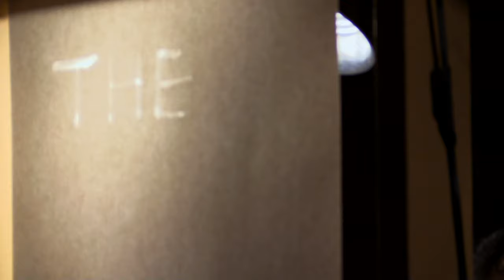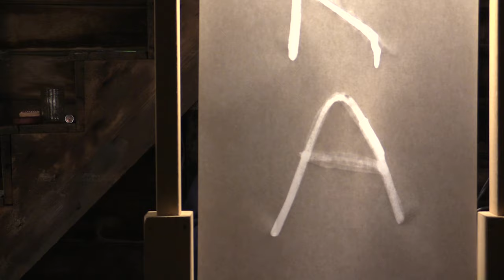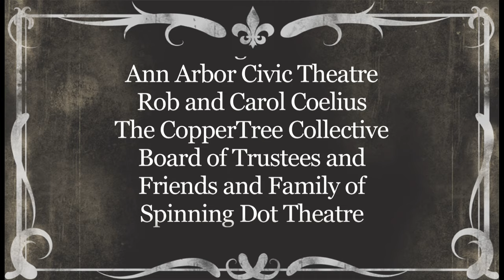The Cat Who Ran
Directed by Jenny Anne Koppera

Cast
Tae Hoon Yoo
Darius Fowlkes
Kelly Joyce Fielder

Toyoko Nishida, Hisashi Shimoyama, Kim Peter Kovac, Theatre For Young Audiences/USA, The Ann Shaw Fellowship, Eastern Michigan University Applied Drama and Theatre for the Young Program, Forrest Hejkal and the Carriage House Theatre, Ann Arbor Civic Theatre, Video Farm Productions, The CopperTree Collective Board of Trustees and Friends and Family of Spinning Dot Theatre.